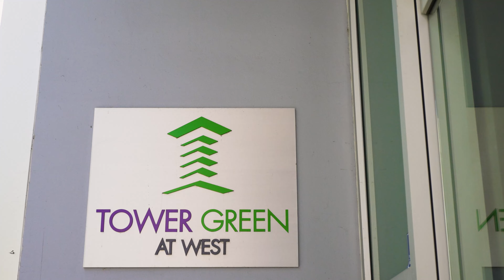#203 - 159 W. 2nd Avenue, Olympic Village, Vancouver | 1 Bdrm with 344 sf Rooftop Terrace $799,900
Outdoor Lovers Delight – Massive 344 sqft Private Rooftop Terrace for your gardening, entertaining and relaxation.  Combined living totalling 934 sqft.

Tranquil courtyard & fountain views – quiet NE corner spacious 590 sqft 1 Bedroom w/ versatile Flex for office, pantry, walk-in closet.  Rare picture window in the kitchen w/ lux Italian Fulgor Milano & Blomberg appliances, Quartz composite Carrera finish counters, laminate flrs,  8’4” ceilings, sleek UV rollerblinds, spa-inspired bathroom w/ medicine cabinet, 1 parking, 1 locker & more!  Gym, Clubhouse, Rooftop gardens & bbq, media & meeting room.  Step out to prestigious Olympic Village – miles of seawall, parks, Urban Fare, Craft Restaurant, London Drugs, Skytrain, Canada Line, UBC Bus, eateries, cafes & services all around you & mins. to Downtown.

1st Open House: Sat/Sun May 14 & 15th 2-4pm.

Sutton West Coast Realty
Serving Greater Vancouver Since 2003